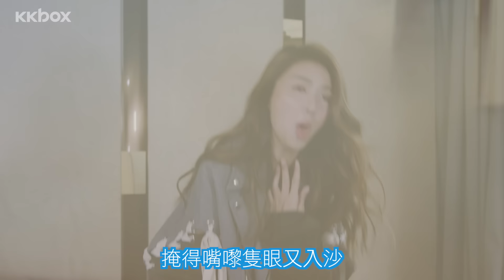KK小劇場－薛凱琪的愚人節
難得同Fifi玩遊戲，小編有請Fifi同我哋一齊上演KK小劇場！想睇Fifi精湛嘅演技？！立即去片！